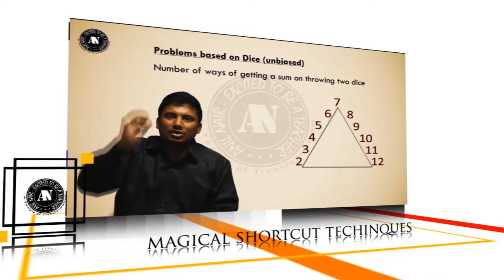Anil Nair Students Heartfelt testimonials...